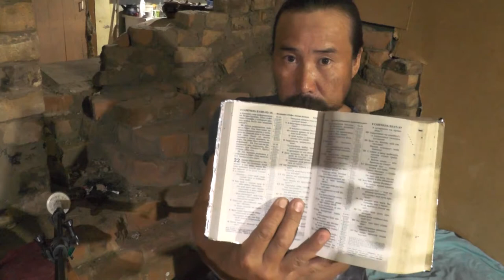The power of God. A video for Jehovah's Witnesses. Video created in remote parts of the north.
The Power of God Technology of Jehovah. from Russia.